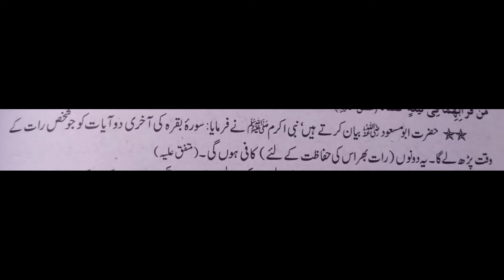cheesy chicken tikka disk چیزی چکن تکا ڈیسک